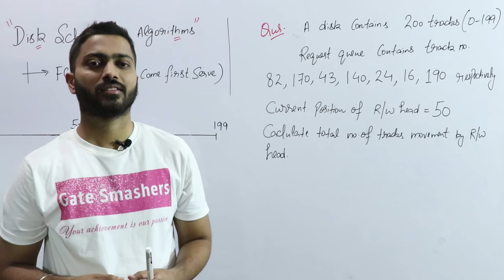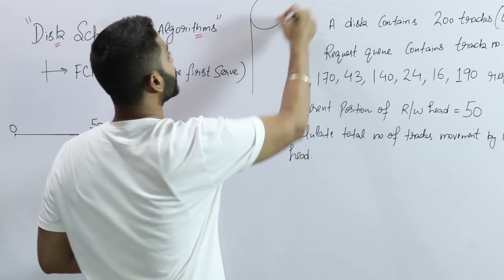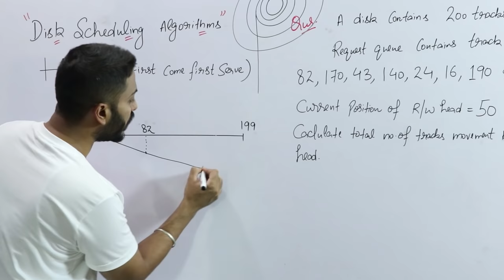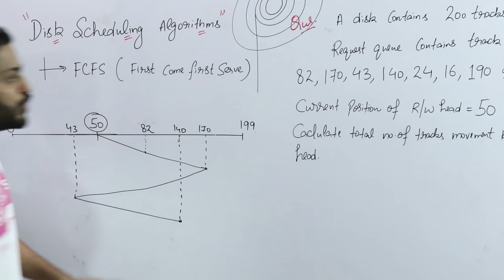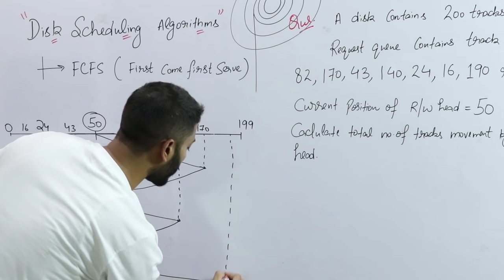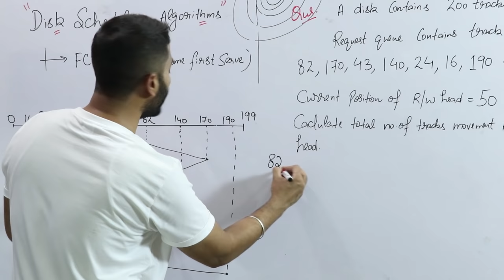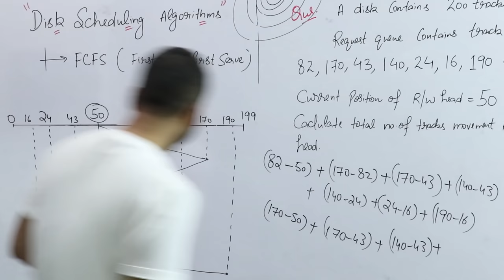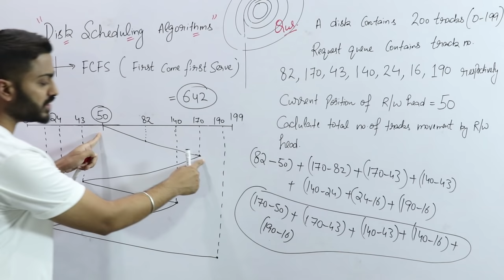L-6.4: FCFS in Disk scheduling with Example | Operating System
FCFS (First-Come-First-Serve) is the easiest disk scheduling algorithm among all the scheduling algorithms. In the FCFS disk scheduling algorithm, each input/output request is served in the order in which the requests arrive. In this algorithm, starvation does not occur because FCFS address each request.